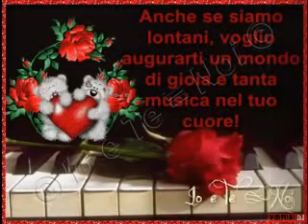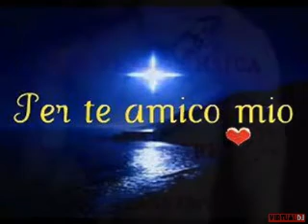THE GHOST MELSAX - COREOGRAFIA DI LINDA CURRO'---